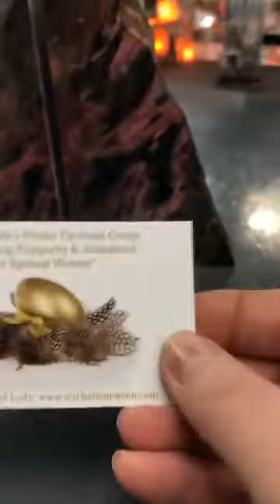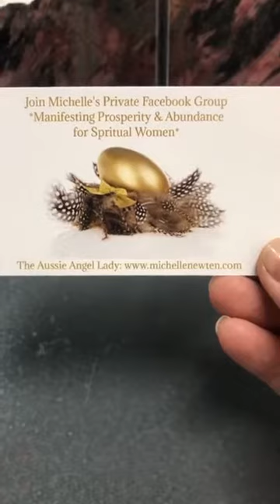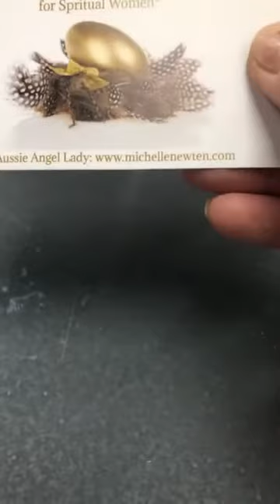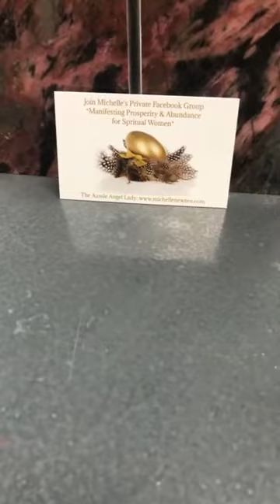💗 Rhodonite Bookends 💗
💜 AOK Specialty Gifts 💜
151 High Street Shepparton
Bless Michelle